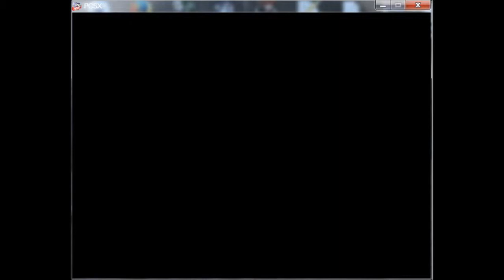Castlevania Symphony of the Night Richter Mode 195% Part 19 Reverse Colosseum